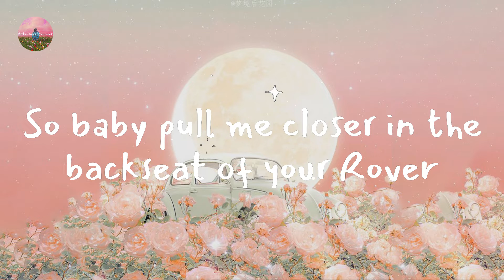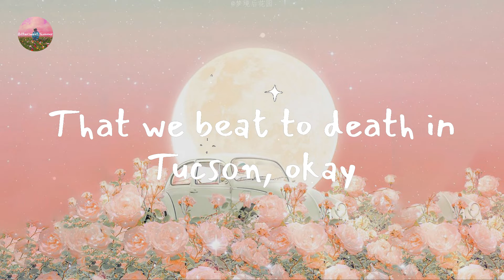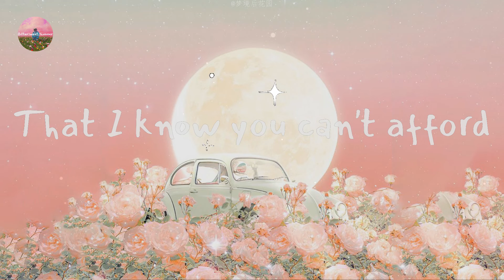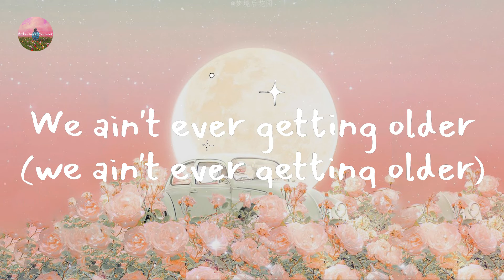The Chainsmokers - Closer (Lyric Video)